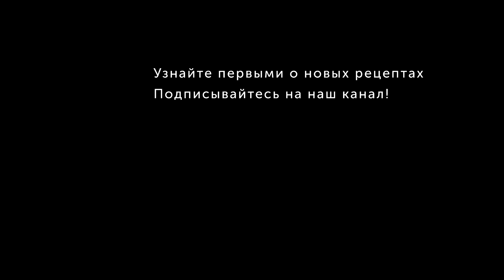Креветочный суп из панцирей - биск | КОНКУРС!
Вы съели все креветки? Не спешите выбрасывать панцири и головы, ведь из них можно приготовить насыщенный, ароматный креветочный суп. И пусть выход получается небольшой, да и времени на приготовление уходит не так уж мало – но! это того стоит, поверьте.

Необходимые продукты:
- Панцири и головы от креветок ~1 кг
- Морковь средняя – 1 шт
- Лук репчатый средний – 1 шт
- Свежий сельдерей – 2 палочки
- Чеснок – 1 зубчик
- Растительное – масло необходимое количество для жарки
- Томаты протертые – 1 ст
- Вино белое сухое – ½ ст
- Соль – по вкусу
- Вода – 2 ст
- Сливки 33% – 350 мл
- Креветки и лист базилика – по желанию на украшение.

Приготовление:
Панцири креветок и головы выложить на противень и обжарить в духовке при Т 200С 15-20 минут.
Морковь и лук нарезать произвольно крупными сегментами, сельдерей – небольшими кусочками, чеснок раздавить ножом.
На хорошо разогретой с растительным маслом сковороде обжарить сначала лук и морковь до золотистого цвета, затем добавить сельдерей и чеснок.
Обжаренные панцири креветок выложить в глубокую кастрюлю, влить томаты, белое вино, немного подсолить, добавить воду и поставить на слабый огонь тушиться на 1,5 часа, затем добавить овощи и потушить еще 30-40 минут. Пробить блендером до однородного состояния. Получившееся креветочное пюре протереть через сито.
Перелить креветочный суп в чистую кастрюлю, добавить сливки, проварить минут 15. Подать горячим, украсив мясом креветок и зеленью. Сверху присыпать свежемолотым черным перцем.

КОНКУРС!

Хотите попробовать редкие дикие креветки? Они уже ждут Вас!

Победитель будет выбран при помощи рандома. Приз - креветки гренландские варено-мороженые 1кг в подарок к заказу. Именно их мы использовали в рецепте.

Результаты будут объявлены 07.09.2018 в описании к следующему видео - не пропустите!

ВНИМАНИЕ! Доставка осуществляется только в пределах нашей зоны доставки

и готовьте вместе с нами!